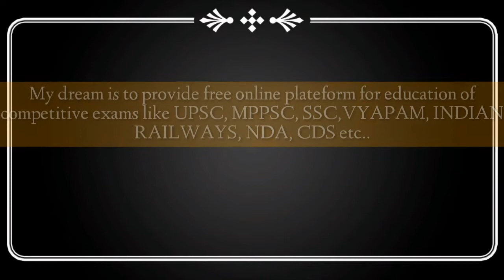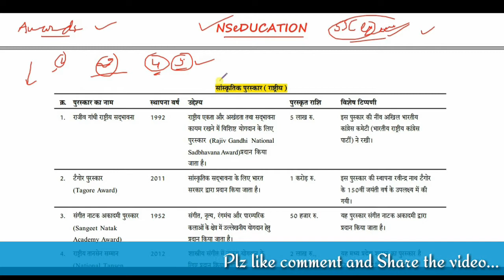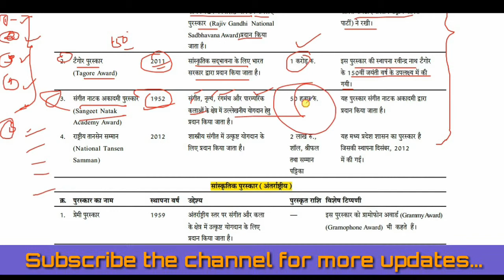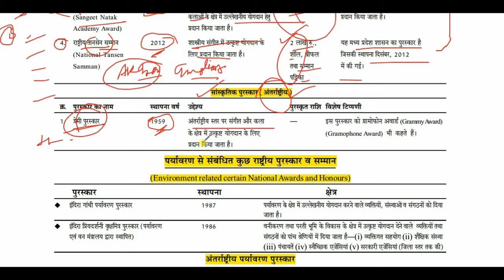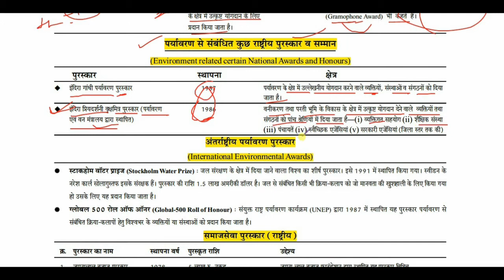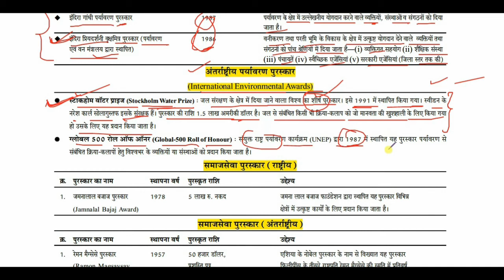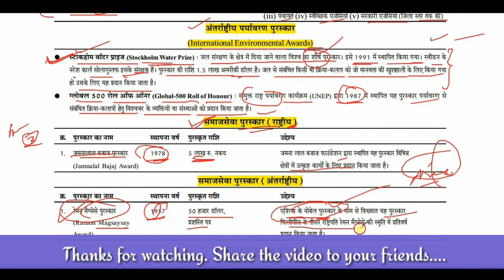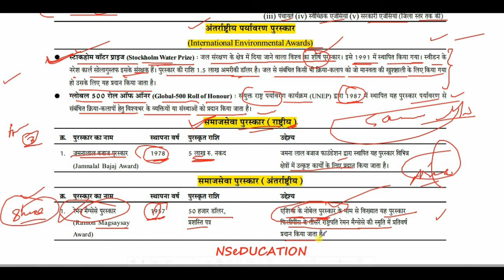Static Awards & Honours Part 3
Awards & Honours Part 3

Our Channel Best Viewed in Desktop and YouTube App.
And Share and Like Our Videos.

Comment your feedback and suggestion.